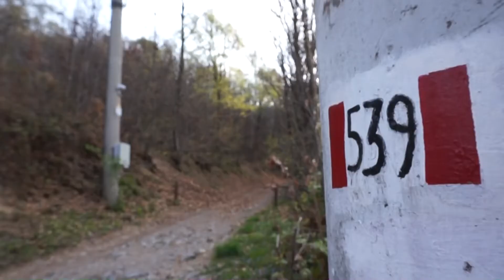MONTE MISMA DA PRADALUNGA 04/04/2017